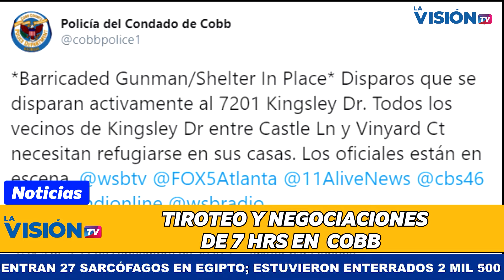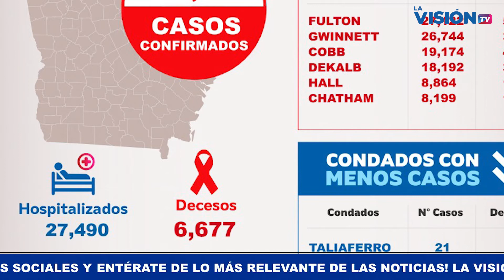✅LAVISIÓNNOTICIAS 22 DE SEPTIEMBRE 2020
🔺 Trump espera visitar Georgia el viernes
🔺 ARRESTAN A PRESUNTO RESPONSABLE DE LA MUERTE DE UN TRABAJADOR HISPANO
🔺 TIROTEO Y NEGOCIACIONES DE 7 HRS EN COBB
🔺 PADRES DE FAMILIA Y POLICÍA DETIENEN A PRESUNTO DELINCUENTE SEXUAL